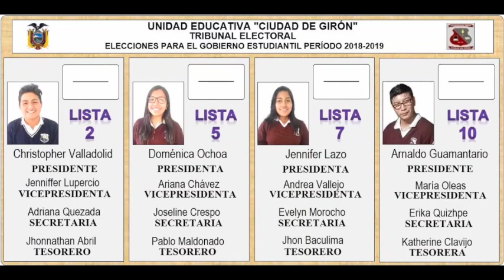La UE Ciudad de Girón posesionó al nuevo Concejo Estudiantil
La semana pasada se procedió a la elección y posesión del nuevo concejo estudiantil 2018 – 2019 de la Unidad Educativa Ciudad de Girón, así reportó el vicerrector de la institución Flavio Villa.